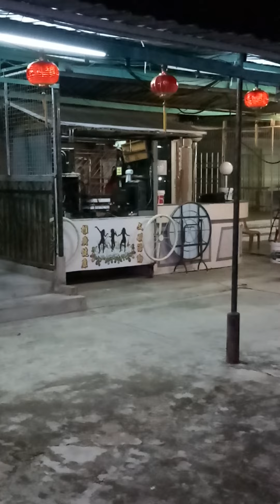2022年4月13日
11/4/2022。
皇后唐人街美食中心。
演出歌手：Ann小姐。
演唱歌曲：敢爱敢恨。